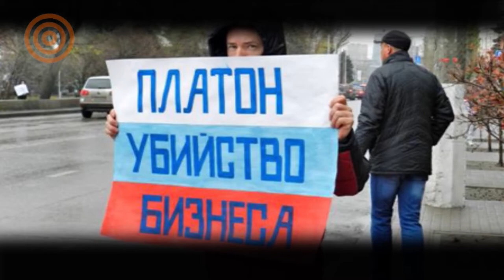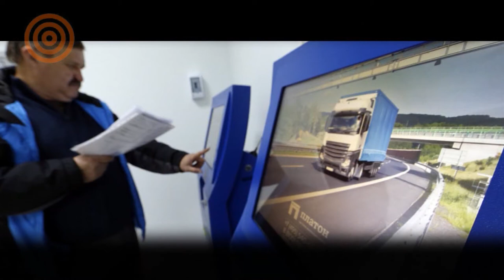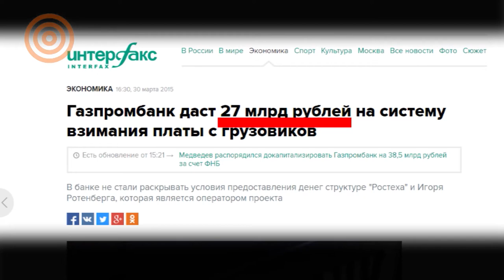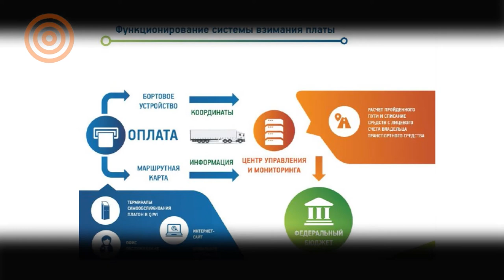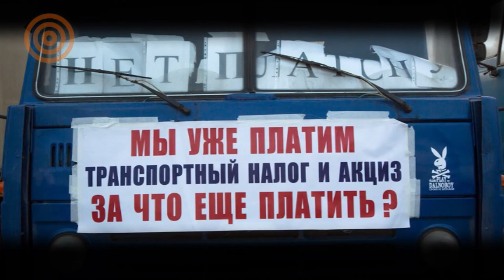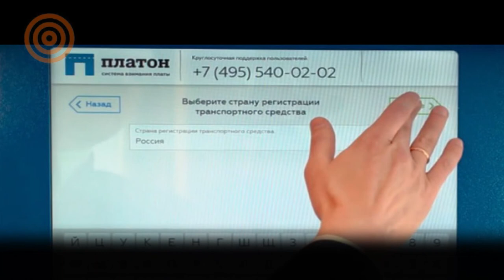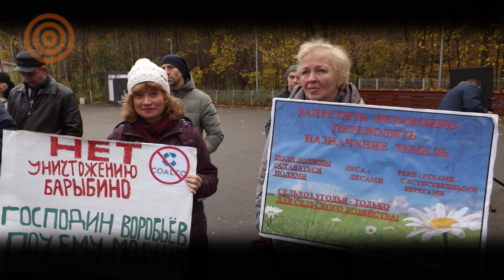Прибыль в одних руках: Мусор и "Платон" - "семейный" бизнес.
Что общего между мусоросжигательными заводами, против которых протестуют жители Москвы, Подмосковья и Казани - и системой "Платон", испортившей жизнь дальнобойщикам? За обоими проектами стоят действия  одной и той же  группы лиц, ухитрившейся создать сверхприбыльный бизнес за счет интересов большинства россиян. Как у них это получается - в нашем очередном расследовании